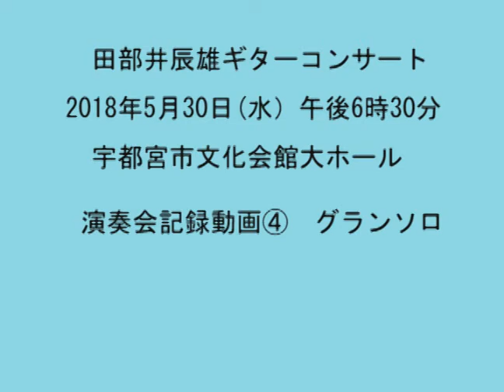059 Tabei concert 演奏曲 ④グランソロ Grand solo